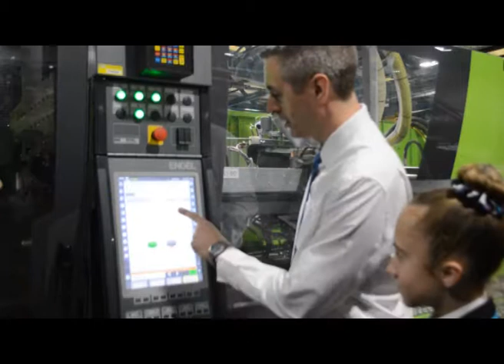Bexhill College Marshall Tufflex video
Bexhill College students have worked with Hastings based engineering firm, Marshall Tufflex to produce this video highlighting the work of the county’s employers in supporting the skills agenda as part of the East Sussex Enterprise Adviser Network (EAN).